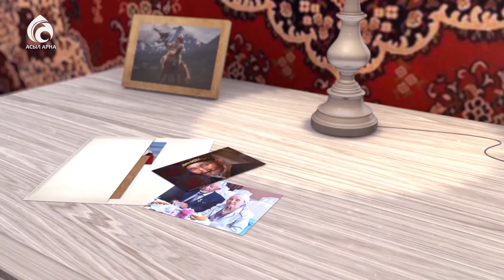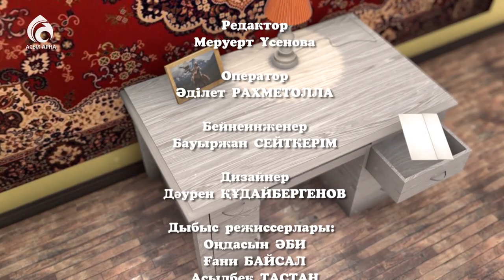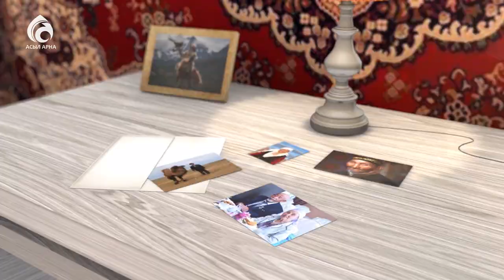ҚР еңбек сіңірген әртісі Айткүл Құдайбергенова \ Менің анам .. Менің әкем ... \ Асыл арна